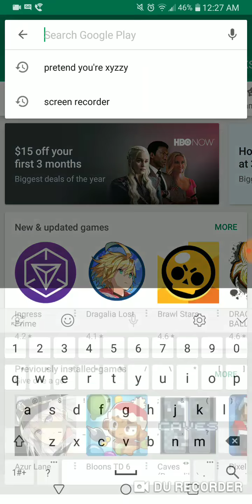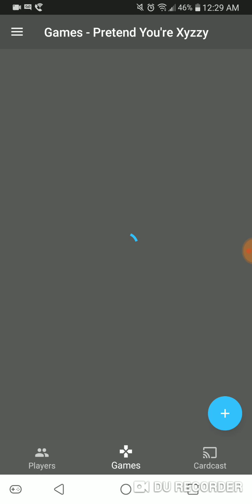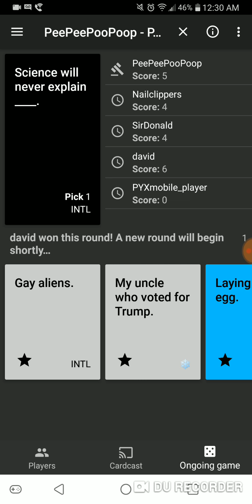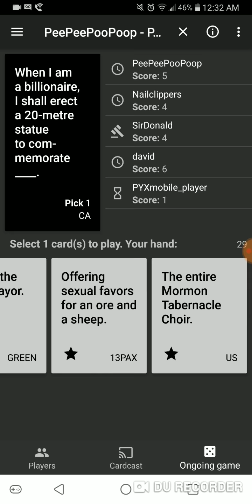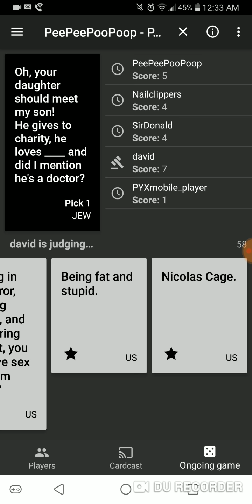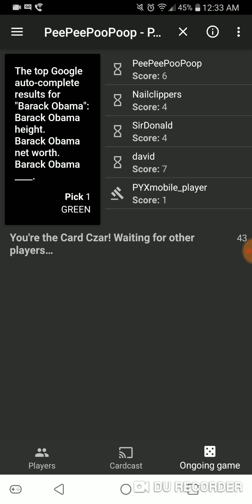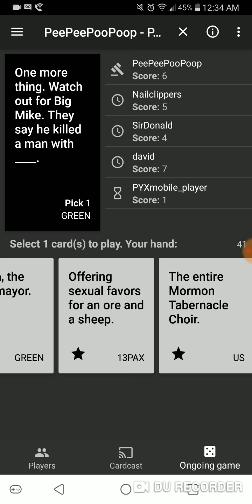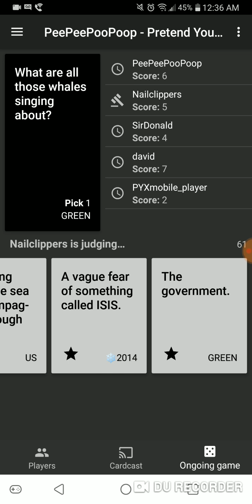Cards Against Humanity Mobile Game / Port (Pretend You're Xyzzy)